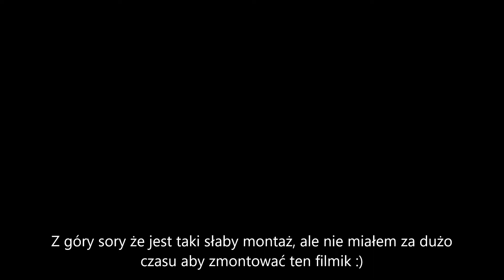Pożegnalny mecz z FIFA 21